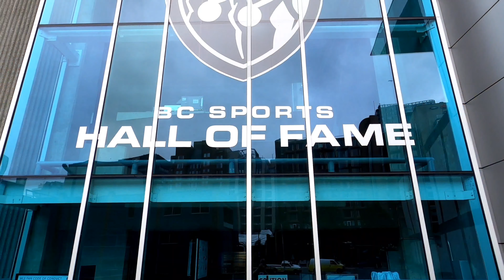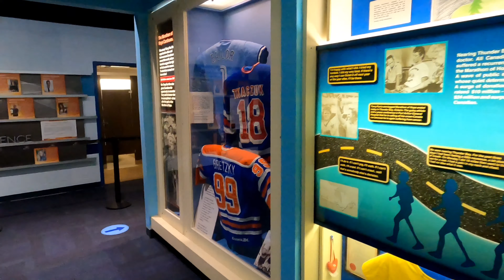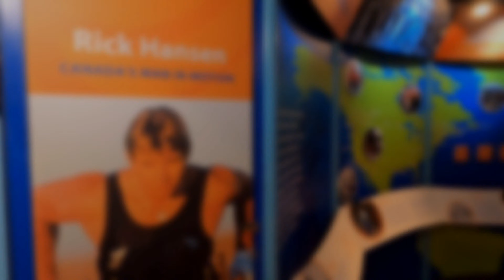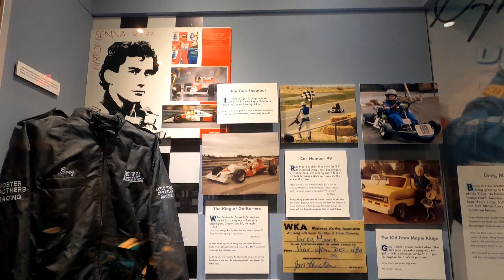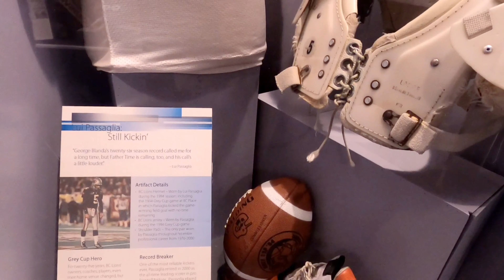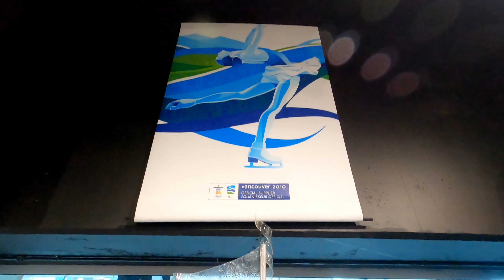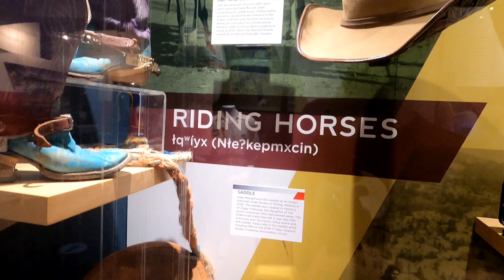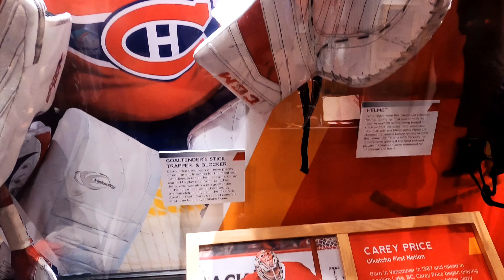BC SPORTS HALL OF FAME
The BC Sports Hall of Fame museum is located in BC Place Stadium, in Vancouver, British Columbia, Canada. It collects, preserves, studies and interprets materials that relate to British Columbia's sport history and allows researchers, writers, media members and sport historians to gain access to and appreciate BC's sporting heritage.

The organization has amassed an extensive artifact and archival collection of artifacts and archival documents related to sports. The museum features galleries on BC sportspeople Terry Fox, Rick Hansen and Greg Moore. It also has several multi-sport galleries including a gallery on Aboriginal sport, the BC professional sports teams and the Vancouver 2010 olympics.

📸🎤 OUR GEAR 🎤📸
📸 GO PRO HERO 8
📸 GoPro Dual Battery Charger + Battery
📸 CamKix Premium 3in1 Tripod Base
🎤 Blue Yeti Nano Premium USB Mic
🎤 Rode VideoMicro Compact On-Camera Microphone

📘 RECOMMENDED READING 📘
📘 111 Places in Vancouver That You Must Not Miss

⏰ TIMESTAMPS ⏰
0:00 BC SPORTS HALL OF FAME INTRO
0:22 2019 INDUCTEES
2:20 TERRY FOX GALLERY
3:38 RISK HANSEN GALLERY
4:31 GREG MOORE GALLERY
5:38 BC PLACE STADIUM
6:40 VANCOUVER GRIZZLIES & VANCOUVER VOODOO
7:08 VANCOUVER 2010 OLYMPIC GALLERY
9:28 INDIGENOUS SPORTS GALLERY
11:09 THE ZAMBONI